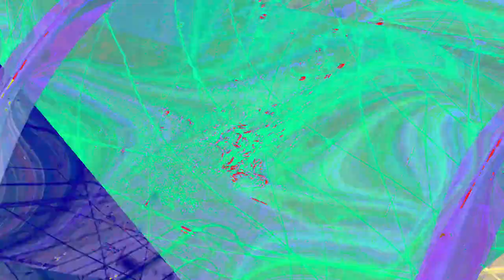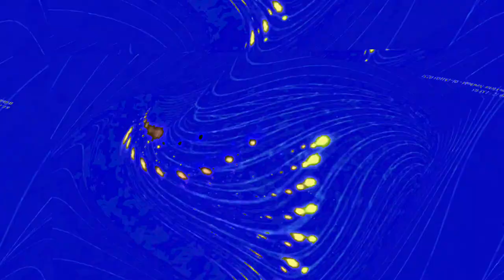[EPILEPSY WARNING] Movie 23 06 12 14h06m14s